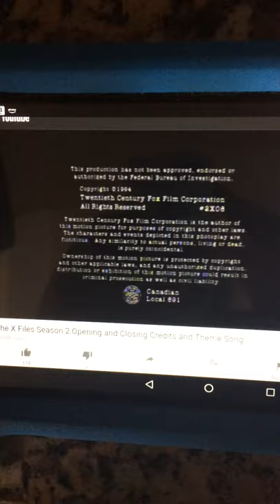Ten Thirteen Productions/20th Television (1995)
From The. X Files